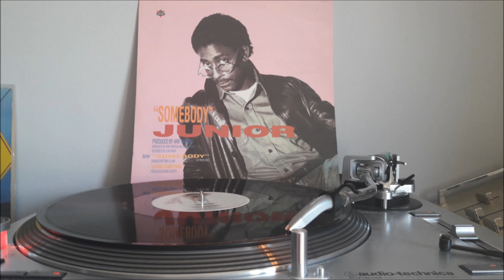JUNIOR MAXI 84 - SOMEBODY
JUNIOR SOMEBODY